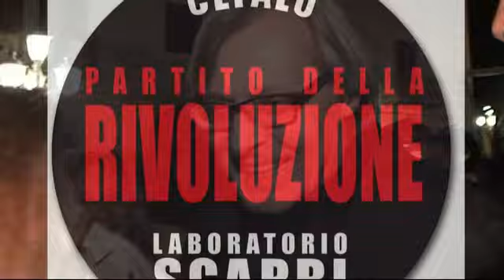Vittorio Sgarbi candidato sindaco di Cefalù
Video di Franco Turdo
Vittorio Sgarbi candidato sindaco di Cefalù (10 Aprile 2012)